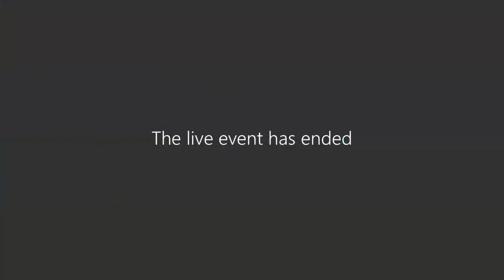Public Q&A Session | 21 December 2020